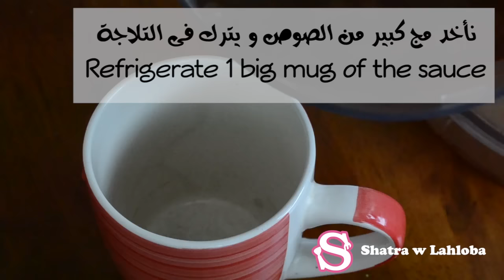كيك النسكافيه | Nescafe cake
كيك النسكافيه .. بطريقة سهلة و مكونات بسيطة .. جربيها و قوليلي رأيك
Nescafe Cake .. simple ingredients and easy steps .. try it and let me know what you think